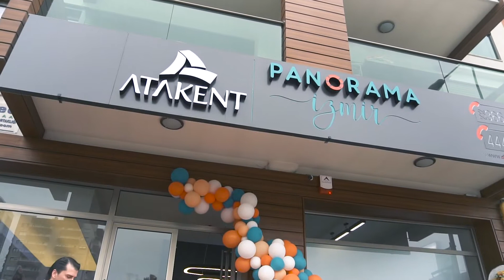Atakent Panorama / Lansman Etkinliği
Ataseven Group'un İzmir'de inşa ettiği Atakent Panorama projesi için düzenlenen lansman etkinliği.